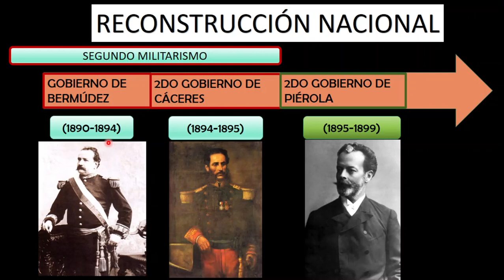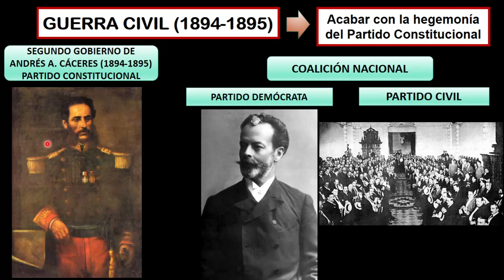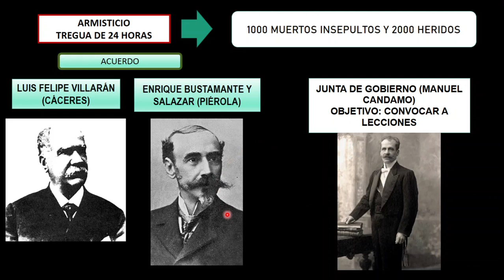LA GUERRA CIVIL (1894-1895) - Historia del Perú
En el contexto de la Reconstrucción Nacional, en el Perú se desarrolló una cruenta guerra civil por el poder entre Nicolás de Piérola y Andrés Avelino Cáceres entre los años 1894 y 1895.
Desarrollo del tema:
- Causas de la guerra civil.
- Principales acontecimientos de la guerra civil.
- Consecuencias de la guerra civil.